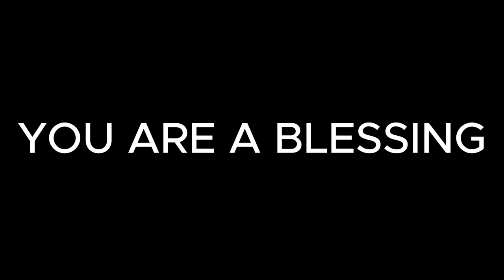HAPPY BIRTHDAY LUNTIC DAD